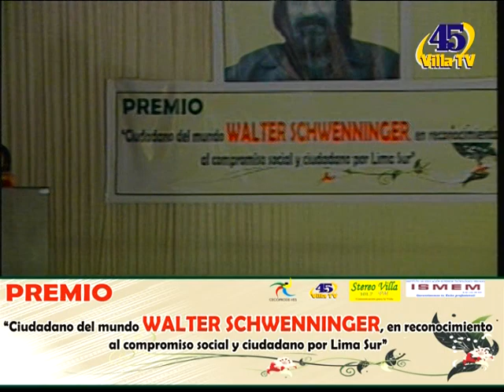PREMIO:WALTER SCHWENNINGER (15-12-C)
PREMIO: "CIUDADANO DEL MUNDO WALTER SCHWENNINGER, EN RECONOCIMIENTO AL COMPROMISO SOCIAL Y CIUDADANO POR LIMA SUR " - VILLA TV 45